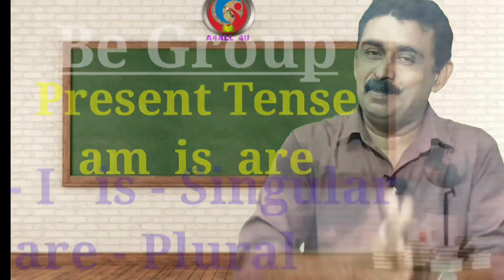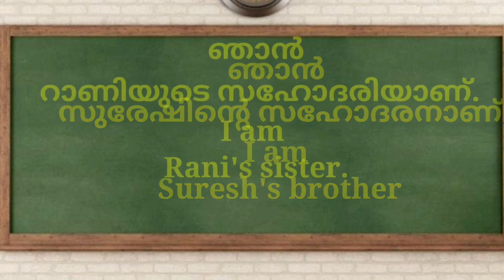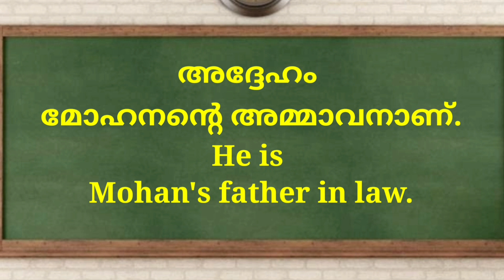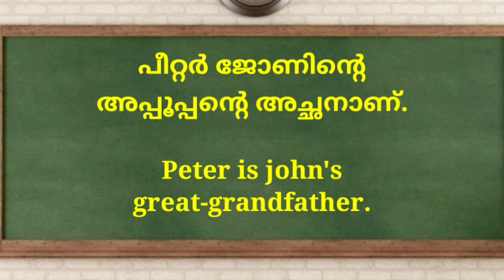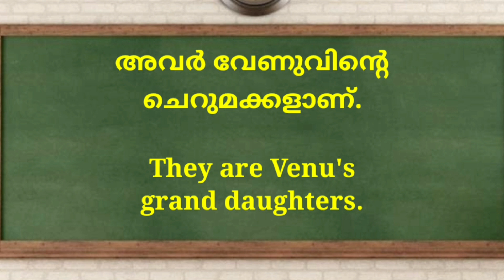DLY E-03 How to improve your English by yourself|Spoken English Malayalam|English Speaking Practice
Daily English Class-03 How to improve your English|Spoken English Malayalam|English Speaking Practice|

How to improve your English explained in Malayalam
How to improve your English by listening explained in Malayalam
How to improve your English through mimicking explained in Malayalam
How to improve your English by Reading explained in Malayalam
How to improve your English through Reading and Repeating explained in Malayalam
How to improve your English through self talking explained in Malayalam.

Speak English
English Speaking Class in Malayalam 4

english spelling mistakes solution malayalam
how to write malayalam without spelling mistake
english spelling mistakes solution
spoken english malayalam
english spelling practice
how to write english without spelling mistakes
english writing skills improvement
ഗാന്ധി സിനിമയുടെ സംവിധായകന്
english writing skills improvement malayalam
how to improve spelling mistakes in english
english reading practice malayalam
a4all
english speaking practice
expansion of etc
how to correct spelling mistakes in english
english writing
english writing spelling mistakes malayalam
english spelling
how to avoid spelling mistakes in english
how to write without spelling mistakes in english
english engane padikkam
english writing spelling mistakes
how to learn english in malayalam
spelling mistake in english
spoken english
spoken english in malayalam
englishwriting
commonly misspelled english words
english malayalam
english padikkan
english writing and speaking
how to improve english writing skills
how to reduce spelling mistakes in english
how to write english
kanikkonna
spelling rules in english
മഴ
alfathiha
containment zone meaning in malayalam
correct spelling of words in english
dly
english class malayalam
english ezhutha padikka malayalam
english padikkam
english padikkan eluppa vazhi
english reading practice
english spelling mistake
english spelling rules
english vakya
spoken english malayalam